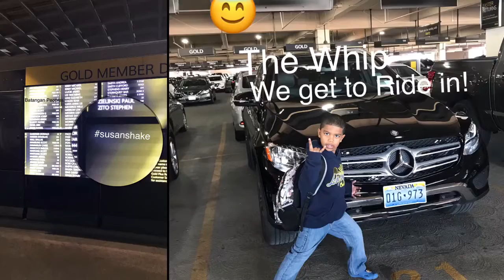BATANGAN BLOODLINE its a plane, its a train, no its a car.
Follow the Batangan Family on their many amazing, fun-fill days. Positive, energetic, and kind vidoes filled with love.
LANDING IN LAS VEGAS, WE GOT LUCKY AND RECIEVED A HOT RENTAL.